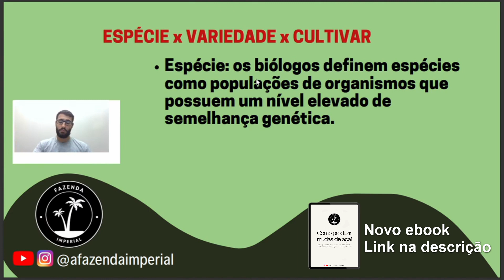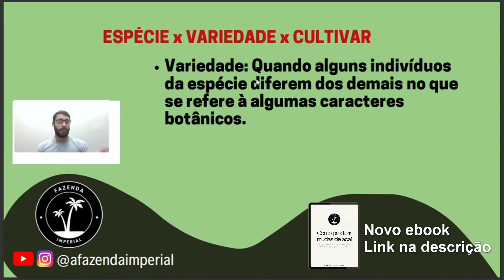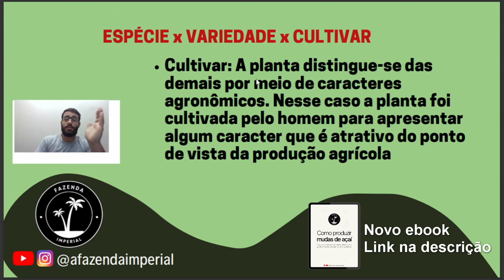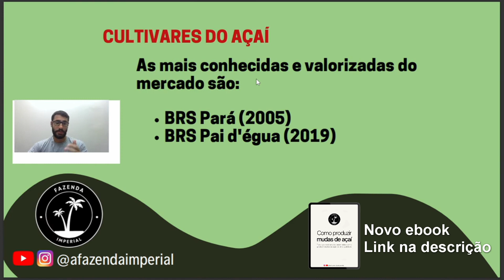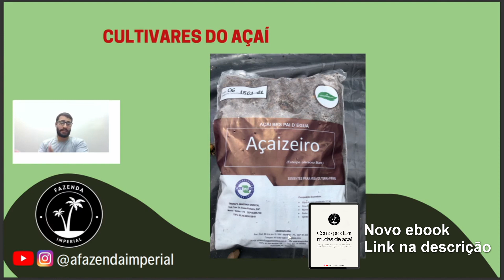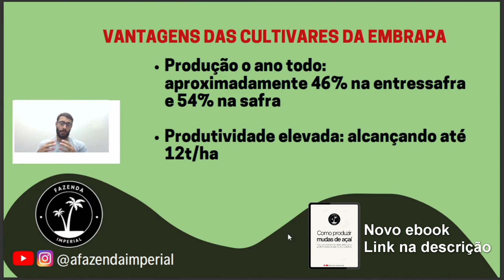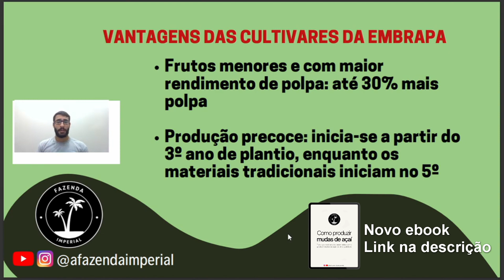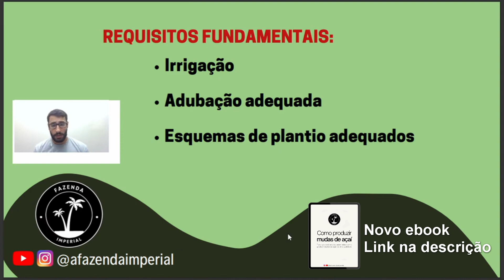AÇAÍ E AS CULTIVARES DA EMBRAPA - LIVE "COMO PRODUZIR MUDAS"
Corte da live sobre como produzir mudas de açaí de alta qualidade.

QUER APRENDER SOBRE IRRIGAÇÃO DO ZERO? (MÉTODO IRRIGABRASIL)

BIBLIOTECA DA FAZENDA IMPERIAL

PRODUÇÃO DE MUDAS DE AÇAÍ DE ALTA QUALIDADE (R$ 59,90)